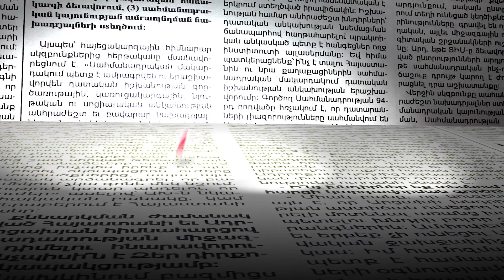Վանաձորում հարաբերական անդորր է, բայց համբերությունը սահման ունի. ավագանու անդամ